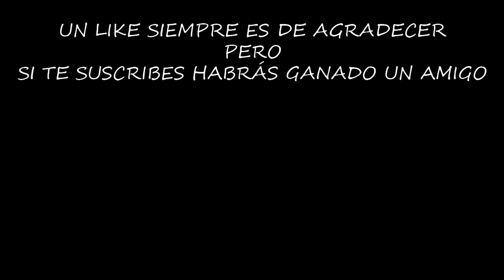TENGO DIARREA MENTAL #16 (DPAN) | LAST DAY ON EARTH: SURVIVAL | [El Chicha]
Bienvenidos de nuevo a vuestra serie favorita, espero que la disfruteis.

Configuración de mi Pc:

Fuente de alimentación

¡¡¡Muchas gracias!!!